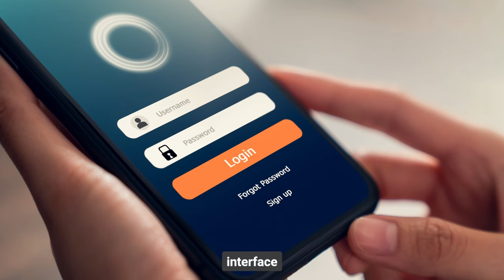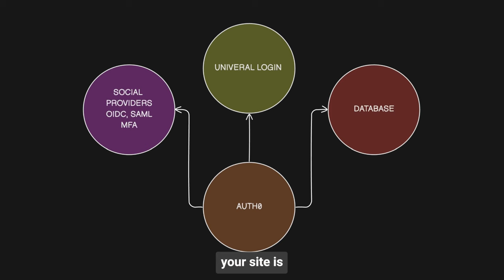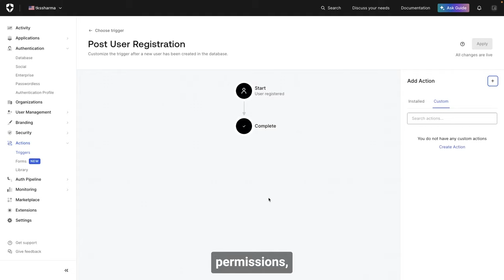AUTH0 in 2 Minutes Revolutionize Your App Security! #02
Auth0 in 2 Minutes: Revolutionize Your App Security!
Discover the Power of Auth0 in Just 2 Minutes

In this quick tutorial, we'll show you how to effortlessly add robust authentication and authorization to your web application using Auth0. Experience the power of Auth0's easy-to-use platform and elevate your app's security in minutes.

Key Points Covered:

* What is Auth0?
* Benefits of using Auth0
* Quick setup and integration
* Supported authentication methods (social login, password-based, etc.)
* Customizing the login experience
* Managing user profiles and permissions
* Enhancing security with Auth0

Join us for a rapid-fire introduction to Auth0 and learn how it can transform your app's security in just a few clicks.